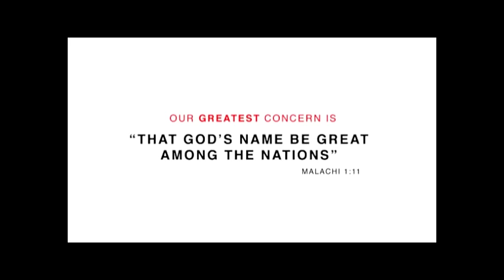How to Abide in Christ - Paul Washer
The Lord continues to empty us in order to teach us to lay aside all self-reliance that we might cling to Christ alone.